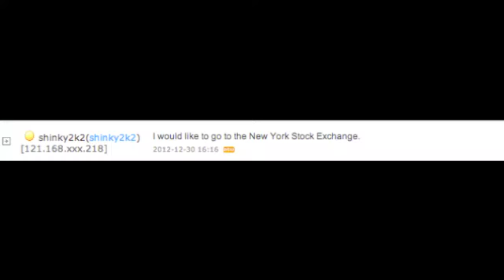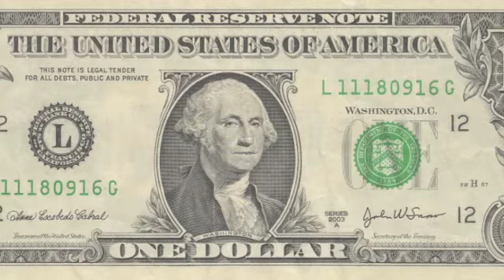Picking a Cab Comment